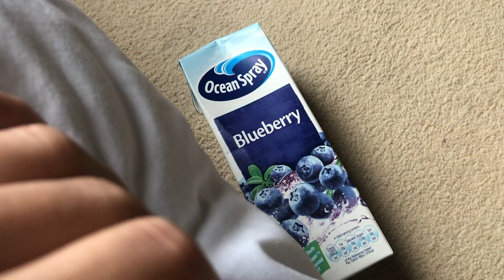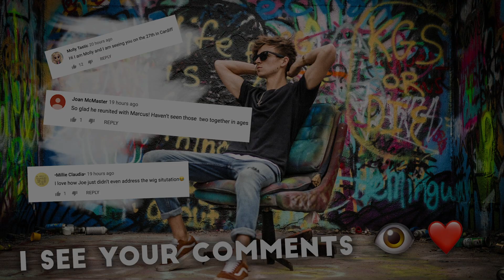I Had My First Breakdown!